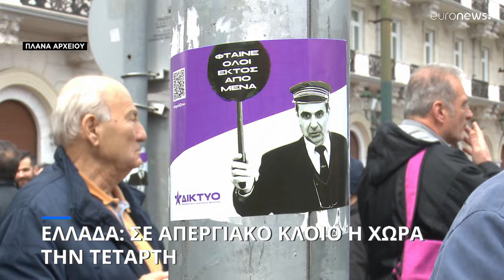Σε απεργιακό κλοιό η χώρα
Κανονικά οι πτήσεις την Τετάρτη - Παράνομη κρίθηκε η απεργία των ελεγκτών εναέριας κυκλοφορίας